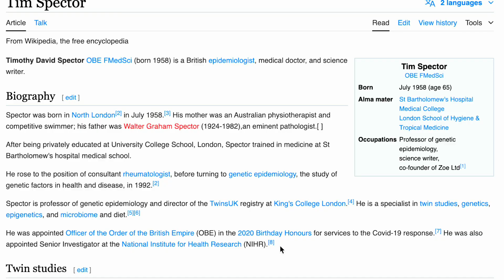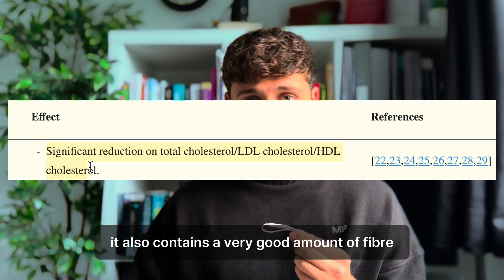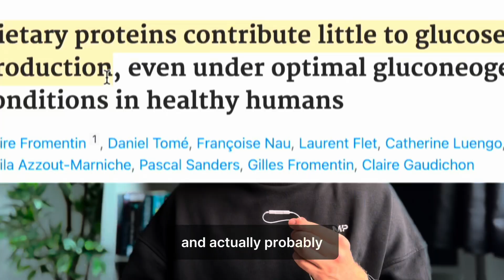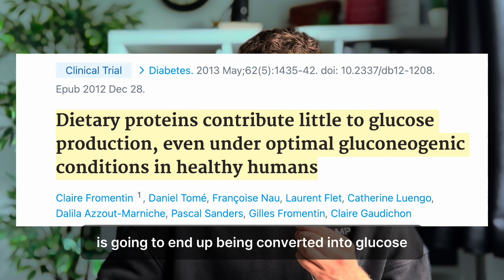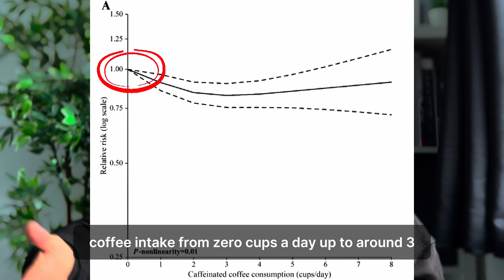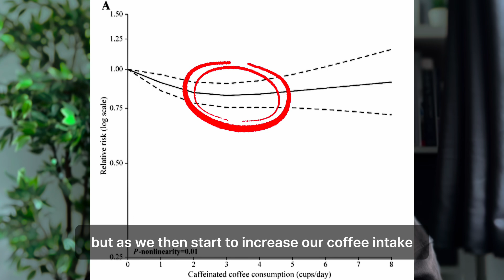REACTING to Tim Spector’s Diet Advice (Health Researcher Reacts)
Tim Spector on DOAC might be the most CONTROVERSIAL health and fitness podcast episode on the internet. In this video, we react to his most viral clips, including topics such as:

- Oats are bad for you
- Protein shakes will make you fat
- Exercise is bad for weight loss
- Coffee is the new health drink

But who am I? I’m a published Exercise Scientist who specialises in muscle loss in clinical populations.

Did you know, most of the ‘evidence-based’ news on muscle gain and strength you see on your social media is old news - the studies were usually published MONTHS ago.

I’m uploading 2 reels a day and 2 full research-packed videos a week at the moment.

So, if you want to make sure you don’t lose muscle mass and strength as you age - this is the channel to be following!

My videos cover the latest research and concepts in:

Muscle mass, strength, and physical function
- Longevity science
- Muscle health and biology
- Practical strength training tips